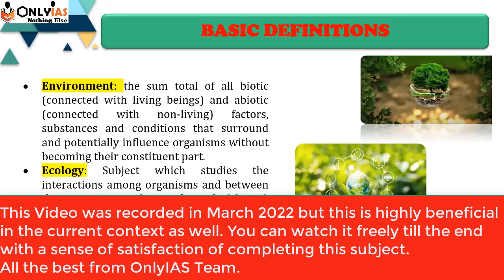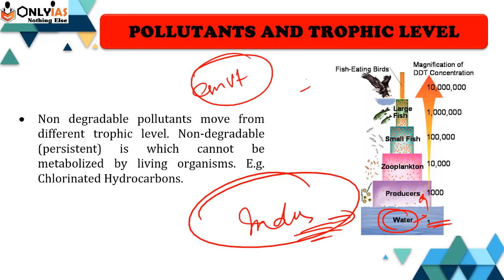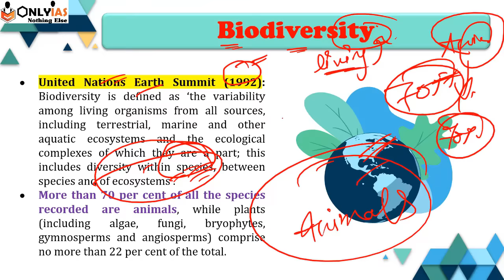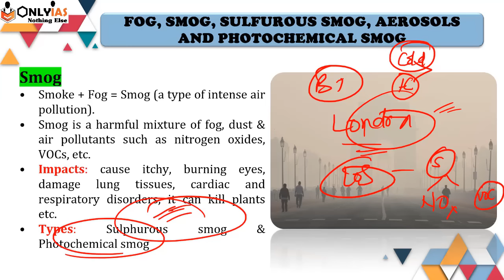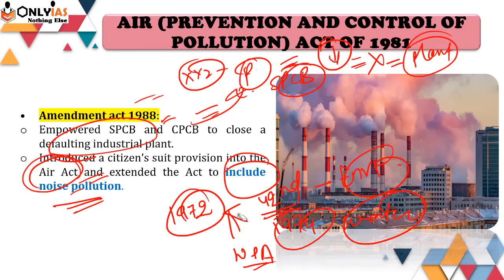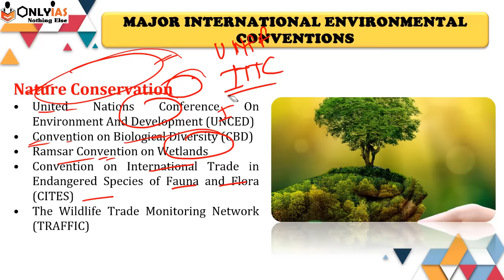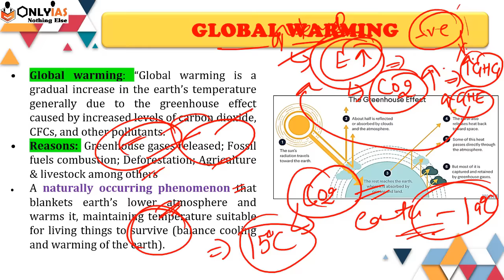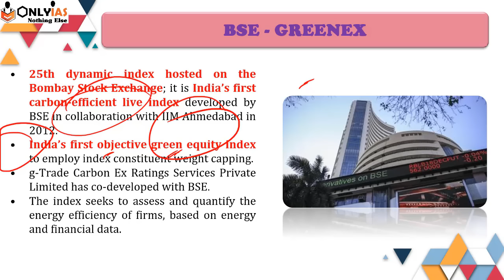12 Hours Complete class on Environment & Ecology | UPSC 2023 - 24 | OnlyIAS